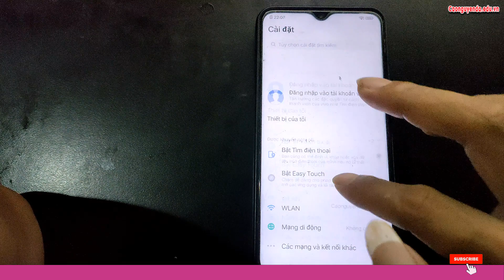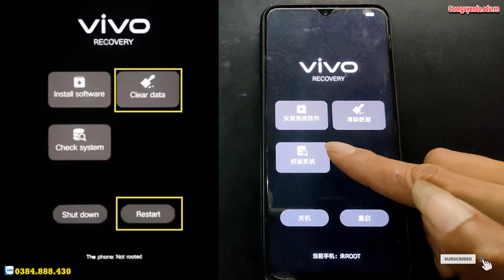Recovery Mode Vivo Y5s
Hướng dẫn khôi phục cài đặt gốc Vivo Y5s,
Hướng dẫn xoá mật khẩu Vivo Y5s,
Hard Reset Vivo Y5s,
Hướng xoá mật khẩu Vivo Y5s, Recovery Mode Vivo Y5s,
Hướng dẫn bật chế độ nhà phát triển Vivo Y5s,
Cách bật cho phép cài đặt ứng dụng không rõ nguồn gốc Vivo Y5s,
Hướng dẫn cài mật khẩu khóa màn hình Vivo Y5s,
Hướng dẫn tắt TalkBack Vivo Y5s, Hard Reset Vivo Y5s, Hướng dẫn Hard reset xóa mật khẩu Vivo Y5s, Hướng dẫn Hard Reset OPPO, Vivo Y5s - Factory reset and erase all data, Cách Khôi Phục Cài Đặt Gốc Không Dính Tài Google , Vivo Y5s Factory Reset, Cách Mở Khóa Điện Thoại OPPO Khi Quên Mật Khẩu, Vivo Y5s Factory Hard Reset, how to remove gmail account from android phone, how to remove google account from android phone, how to unlock pattern lock on android,
Khôi phục cài đặt gốc Vivo Y5s, Xoá mật khẩu Vivo Y5s, Vivo Y5s mật khẩu màn hình, Bypass google account Vivo Y5s, Rom stock Vivo Y5s, unbrick Vivo Y5s, Fix imei Vivo Y5s, Vivo Y5s mrt, Vivo Y5s umt, Vivo Y5s unlock tool, Vivo Y5s Password unlock, Vivo Y5s pin code unlock, Vivo Y5s pattern unlock,

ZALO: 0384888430